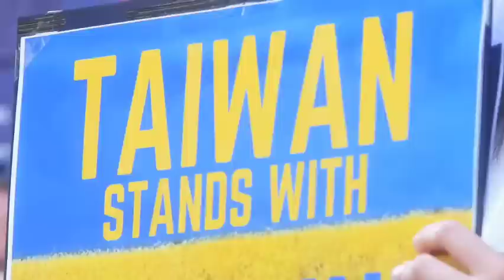Փելոսին հիստերիա է առաջացրել Անկարայում